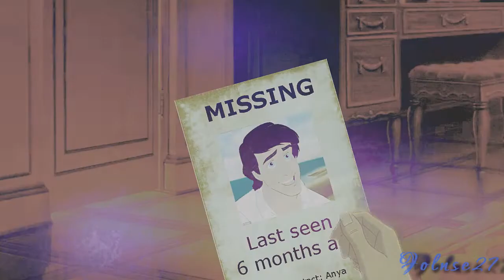///I Know Those Eyes\\\ **Anastasia and Eric**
Story is pretty straight forward, I think? :) Been working on this forever, and it still has some transition kinks. Also some masks that look fine in Vegas yet glitch insanely once rendered...I'm too frustrated to keep working that out at this point! :)

Anyways. enjoy!! :)